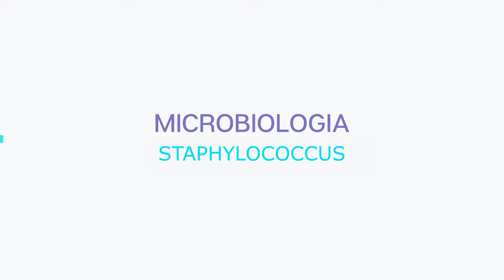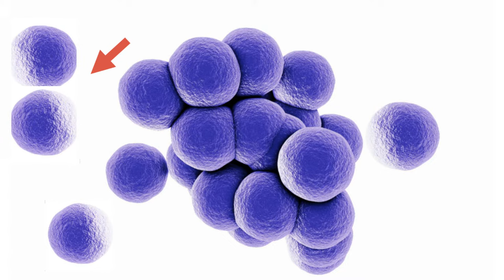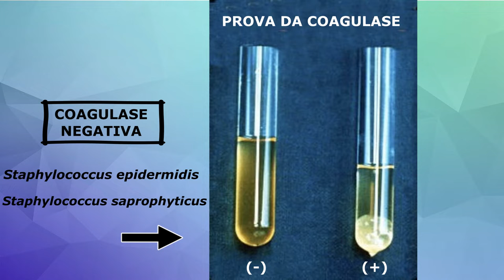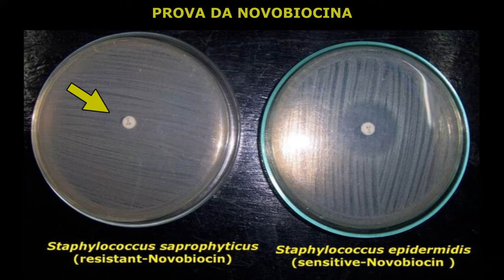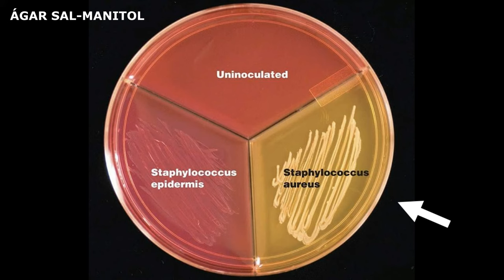STAPHYLOCOCCUS (ESTAFILOCOCOS) - PROF. ALEXANDRE FUNCK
AULA RESUMIDA DE MICROBIOLOGIA - ESTAFILOCOCOS (STAPHYLOCOCCUS)

Neste vídeo falaremos sobre os Estafilococos. Você sabia que espécies dessa bactéria estão cada vez mais associadas as infecções, muitas delas de difícil tratamento?

Quer saber mais? É só clicar!